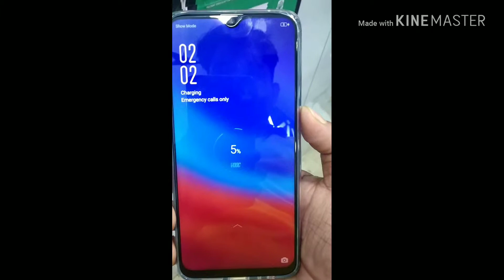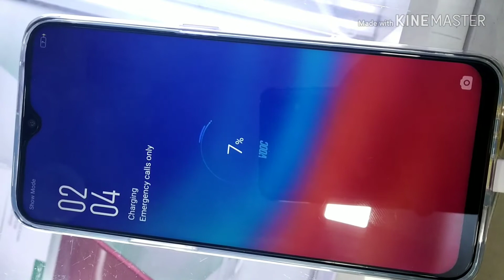It's fun Time Fast Charging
5minte charge 2hour talk true ya fake charge speed test
And vivo next model unbolxing
Ncs